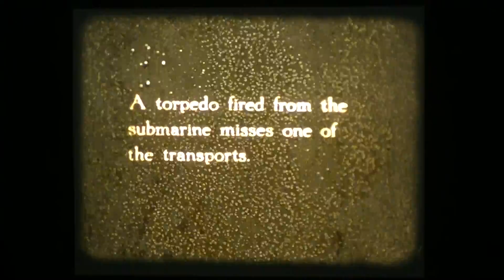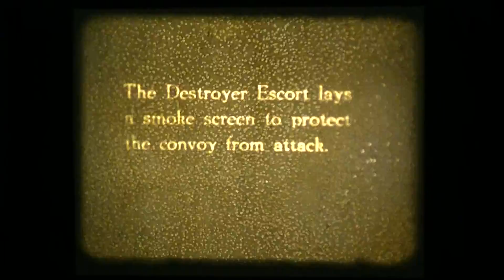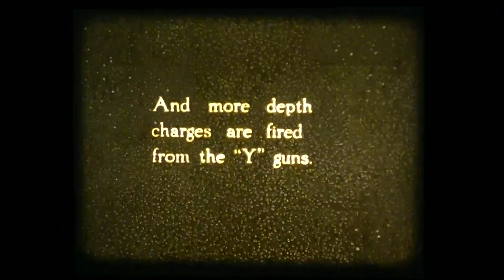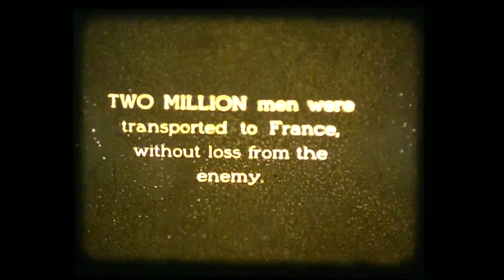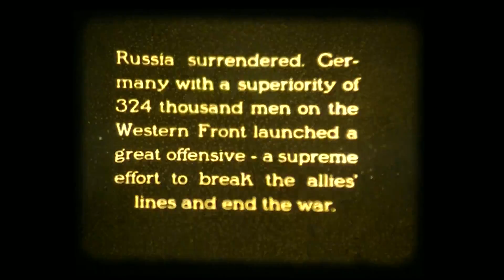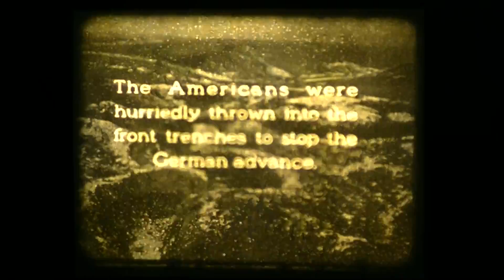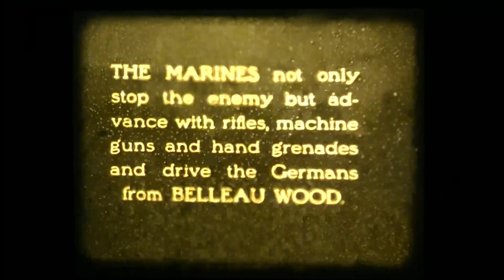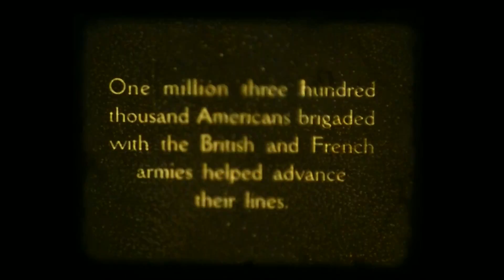World War I ( WWI ) 16mm Footage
Got an unmarked bunch of 16mm silent film reels at a yard sale. This very brittle one was among them. WWI footage